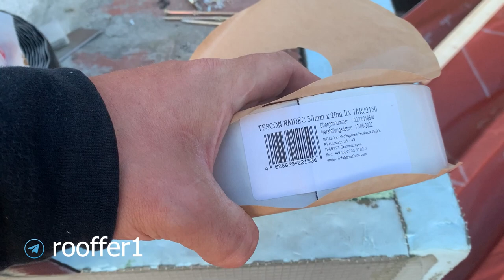Правильный монтаж гидроизоляции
В этом видео, мы показываем, как правильно нужно монтировать диффузионную мембрану. Как говорят умные люди - Дьявол кроется в мелочах, не смотря на то, что у нас кровля не супер прям сложная, на ней достаточно мест, на которое нужно обратить особое внимание.
Так же мы покажем в этом видео, материалы, которые применялись для решения по обходу различных узлов и в конце видео, мы пролили мембрану водой, чтобы удостоверится в том, что водичка, если вдруг попадет в подкровельное пространство, точно стечет на улицу